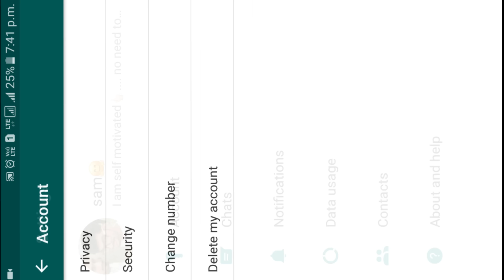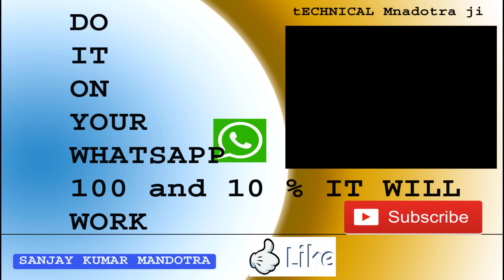How to avoid Blue Tick in whatsapp/ Blue tick binna kase msg paadae? [Hindi/Urdu]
Friends maanae iss video apko batya hai ki aap blue tick ke he whatsapp par kase message read kar saktae.
       Agaar aap busy rehtae hai, apkae paas time nhi hoota ki aap whatsapp par aap reply karsako. But aap message seen karlette to apkae frieds ko patta chalta hai ki aapnae message seen karliya hai,  but repy nhi kiya. Ush chiz ko avoid karnae ke liyae aap yae video dekhayae to aap sekh jae ge ki agarh aap message kartae ho to aapkae friends ko patta bi nhu chale ga ki apnae message   seen karliya . kyuki unhae blue tick nhi milli hogi.

Learn more about whatsapp
Whatsapp security
Whatsapp tricks

If you want to make me any video then comment on this video or fb page provided above